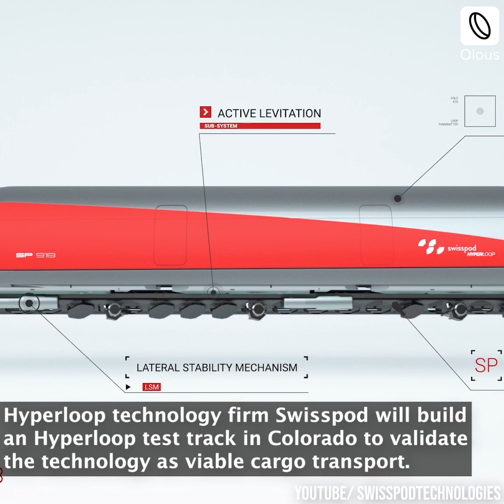The World This Week- 25.09.2021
We are back with "The World This Week" (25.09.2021).

A Weekly series with the latest news and trends from the World of Architects, Civil Engineers, Construction and Real Estate Industry.

every Saturday!